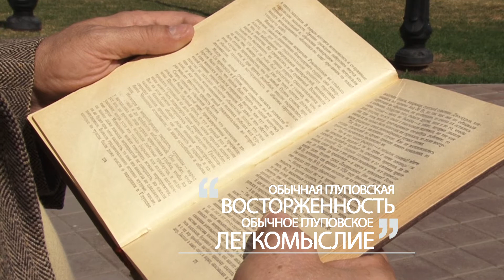«Диалоги»: История одного города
Жители Алтайского края читают классику. Рассказываем «Историю одного города» вместе с Салтыковым-Щедриным.